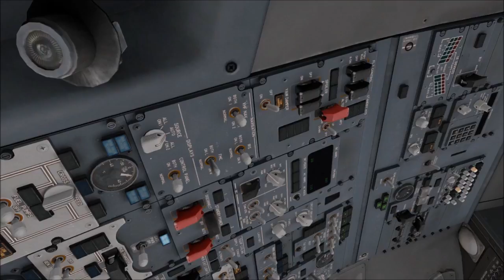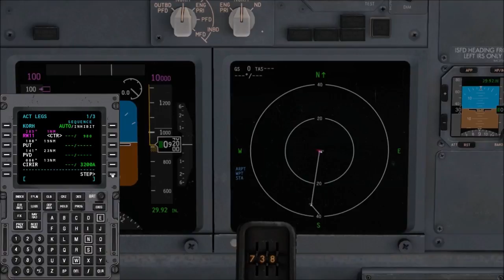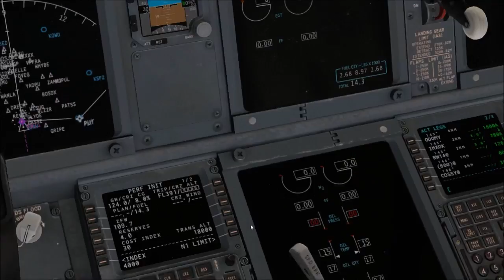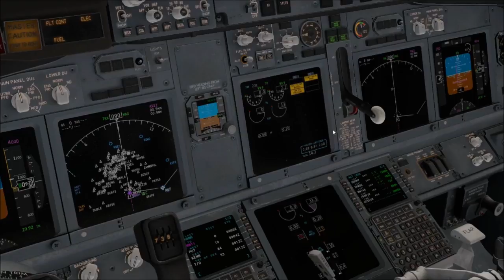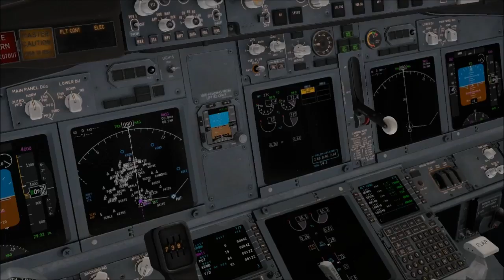(X-Plane 11)World Tour-US-Massachusetts-KORH to KEWB-ZIBO 737-800